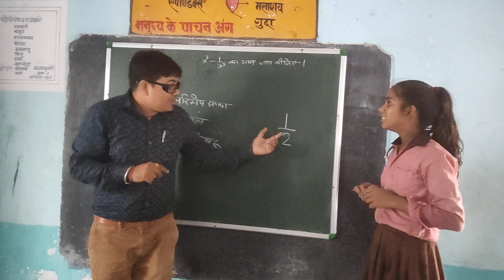भिन्न और परिमेय संख्या में अन्तर continue...